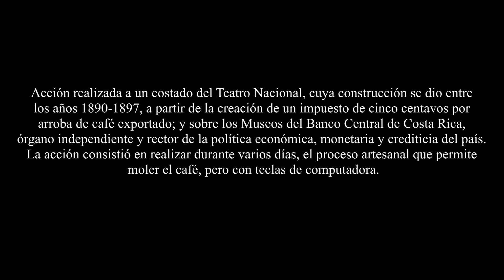Oscar Figueroa, Hecho Polvo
Acción realizada a un costado del Teatro Nacional, cuya construcción se dio entre los años 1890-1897, a partir de la creación de un impuesto de cinco centavos por arroba de café exportado; y sobre los Museos del Banco Central de Costa Rica, órgano independiente y rector de la política económica, monetaria y crediticia del país. La acción consistió en realizar durante varios días, el proceso artesanal que permite moler el café, pero con teclas de computadora.